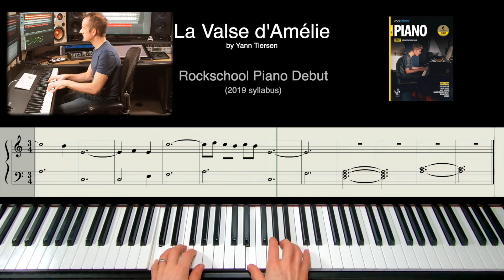La Valse d'Amélie - Rockschool Piano Debut (2019 Syllabus)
Demonstration of La Valse d'Amélie from the Rockschool Piano Debut 2019 Syllabus